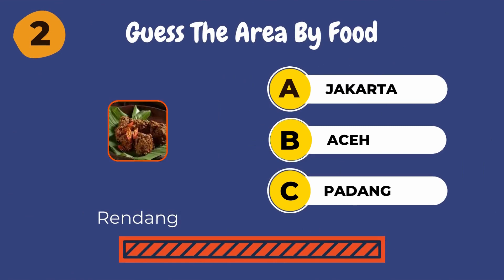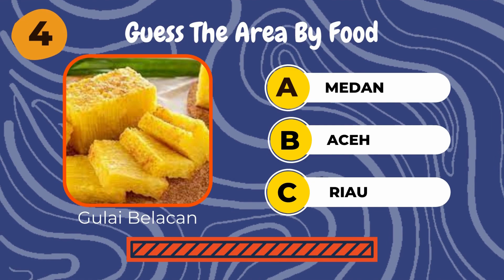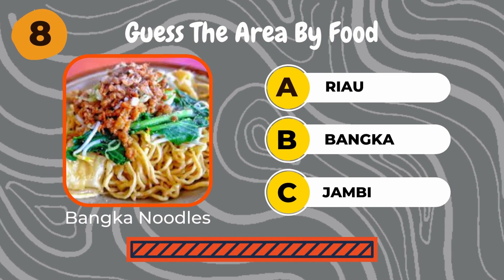Determine the Regional Origin of Indonesian Food and Beverages ❗❗❗ PART I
Culinary is everything related to food and drink. In Indonesia, culinary refers to the culture of eating and drinking that exists in this country, including typical Indonesian dishes that are spread across various regions. Culinary also includes everything related to how to cook, make and serve food and drinks according to the traditions and customs in every region in Indonesia. In addition, culinary also includes industries related to food and beverages, such as restaurants, stalls, and others.

The culinary industry can have a positive influence when it comes to preserving heritage recipes. Here are some examples:

1. Help develop tourism: The culinary industry can help develop tourism in an area by offering local specialties to tourists. This can increase the interest of tourists to come to the area, as well as help preserve and introduce the regional specialties to others.

2. Encouraging the use of local ingredients: The culinary industry can encourage the use of local ingredients in cooking, thereby helping to preserve biodiversity in an area. The use of local ingredients can also increase the competitiveness of local products, as well as increase income for farmers or producers of these local ingredients.

3. Promote cultural preservation: The culinary industry can help preserve the culture of an area by serving regional specialties to others. This can help introduce and introduce the culture of the area to others, as well as foster a sense of love for the culture of the area among the people.

4. Provide employment: The culinary industry can provide employment for people in an area, such as chefs, waiters, or employees in restaurants or food stalls serving regional specialties. This can help increase the income of the people in the area, as well as increase the economic independence of the people in the area.

5. Preserving heritage recipes: The culinary industry can help preserve heritage recipes by serving the region's specialties to others. This can help prevent recipes from being lost or forgotten, as well as help introduce and introduce these recipes to others.